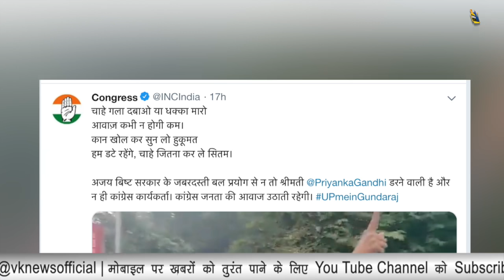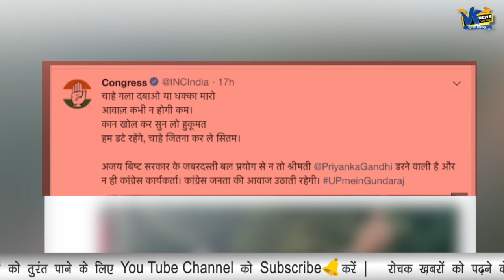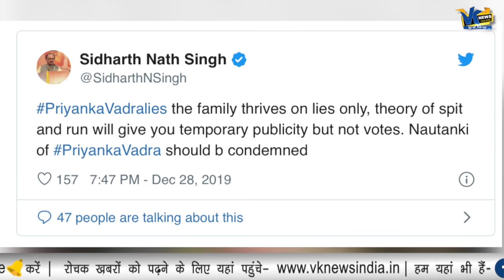यूपी पुलिस ने खोला मोर्चा तो अपने बयान से पलटीं प्रियंका गांधी!Priyanka Gandhi Vs Archana Singh